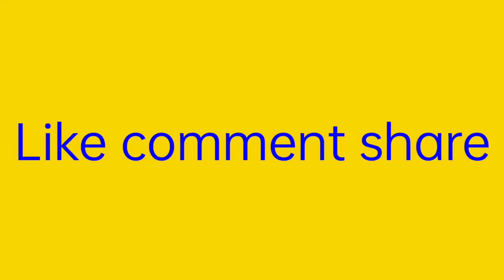7 April 2022